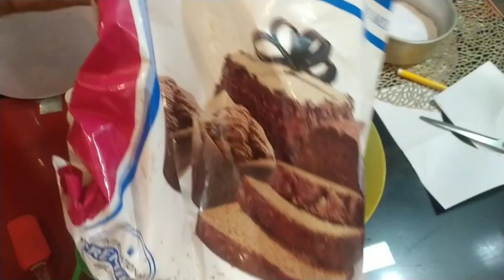chocolate cake recipe || chocolate cake kaise banaye hain 😋😍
Queries 🔴
chocolate cake
chocolate cake recipe without egg
chocolate cake kaise banate hain
chocolate cake kaise banaya jata hai
bina oven ke cake